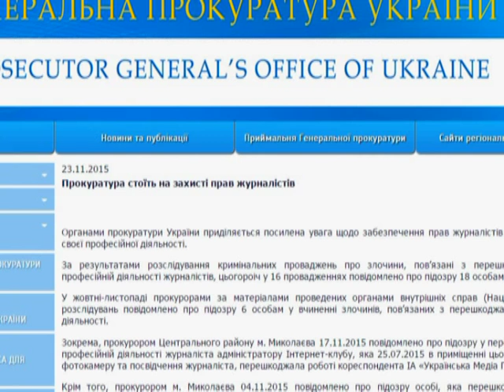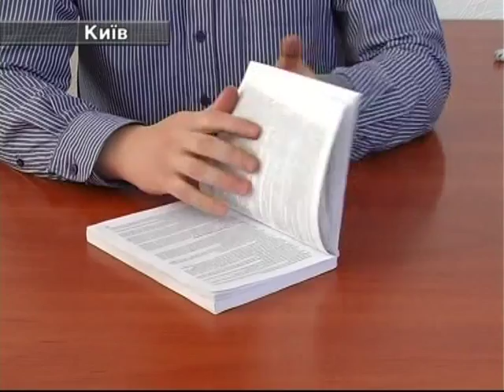На журналистов нападали более двухсот раз.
Такие данные за год озвучивают прокуроры. Почти 20 подозреваемых за 16 уголовными производствами удалось найти.